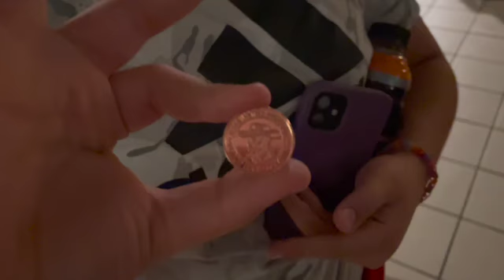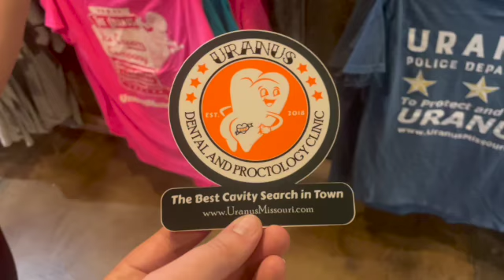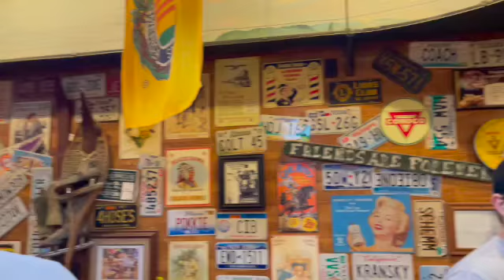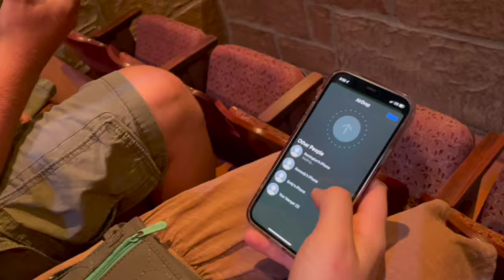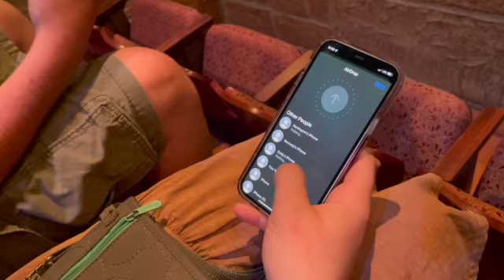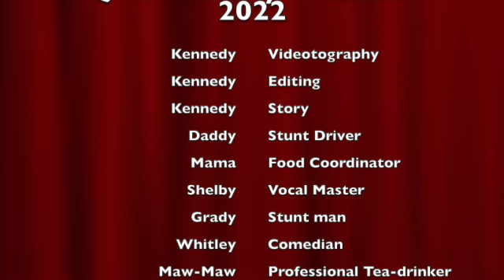Quick Family Vacation 2022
2022 Road trip to Branson MO!